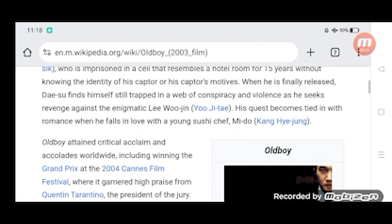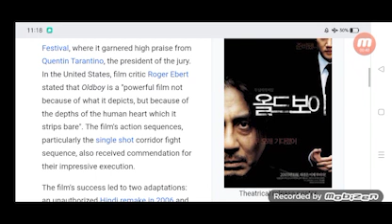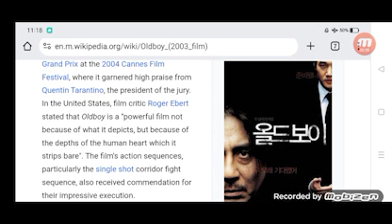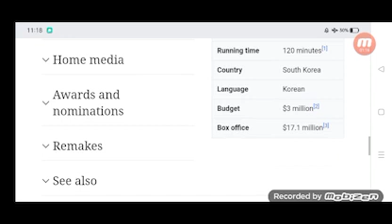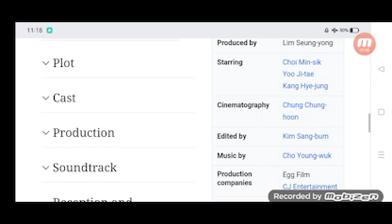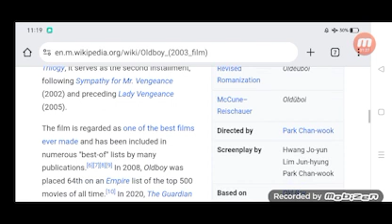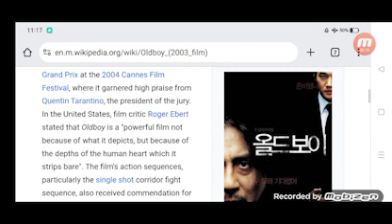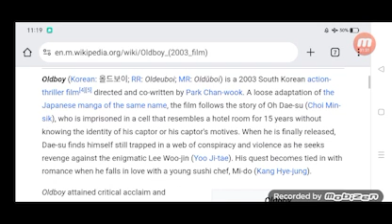Oldboy Full Movie Story Teller / Facts Explained / Hollywood Movie / Kang Hye-jung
In this video we will tell you Full Movie Story Oldboy.